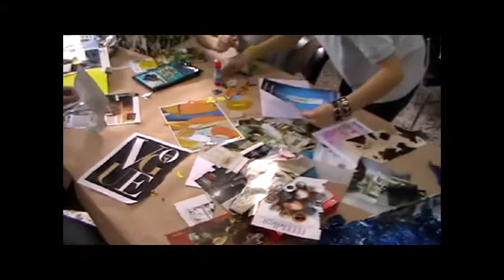Día de la familia 1/5 mayo 2011 Colegio Salzillo